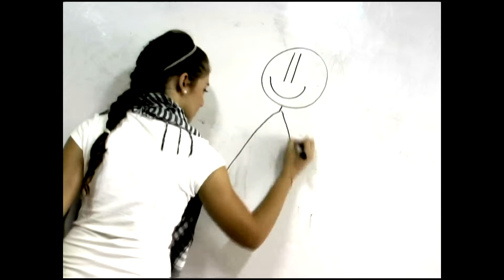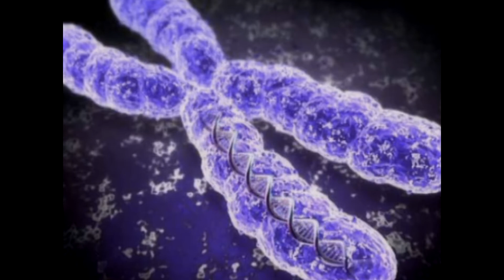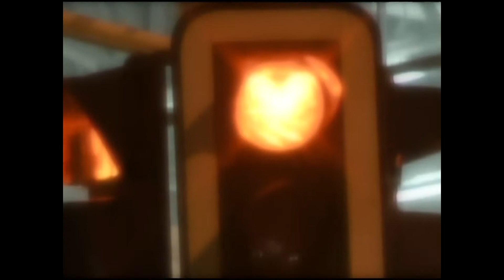Identidad de hombre y de mujer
¿Donde encontramos la fuente de nuestra identidad como hombre o como mujer? veamos en este capítulo algunas ideas relativas a la identidad.